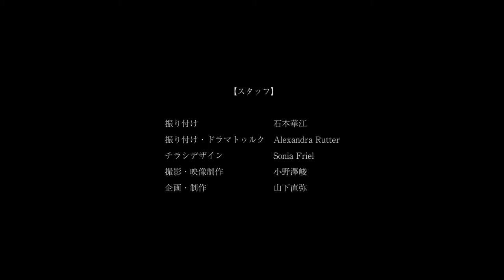THE鍵KEY by composer Francesca Le Lohé inspired by Junichiro Tanizaki’s ‘The Key’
A site-specific, Anglo-Japanese, dramatic musical work
inspired by Junichiro Tanizaki’s ‘The Key’ (1956)
by composer Francesca Le Lohé

THE鍵KEY 2018 Performances
19th, 25th and 26th May 2019
​Denchu Hirakushi House and Atelier